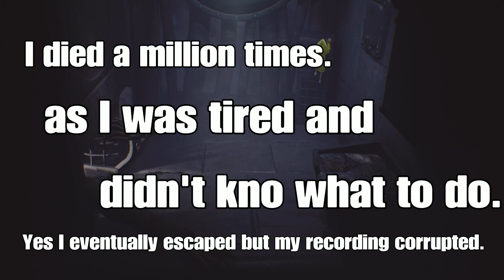Luck and rage|Little Nightmares Ep. 2